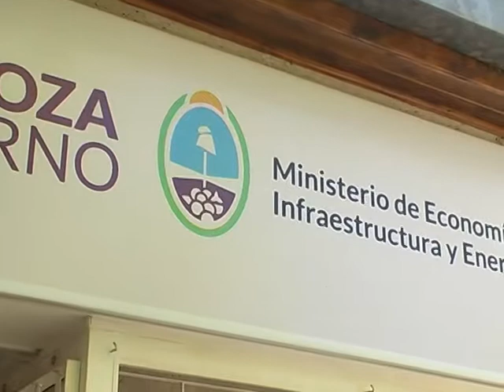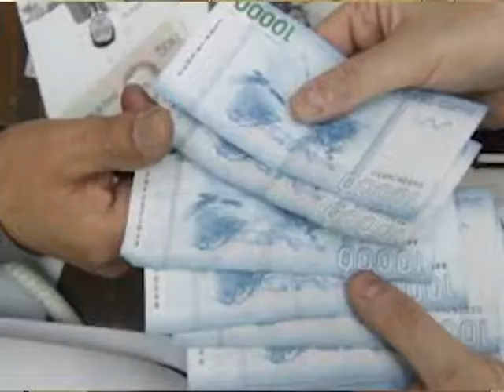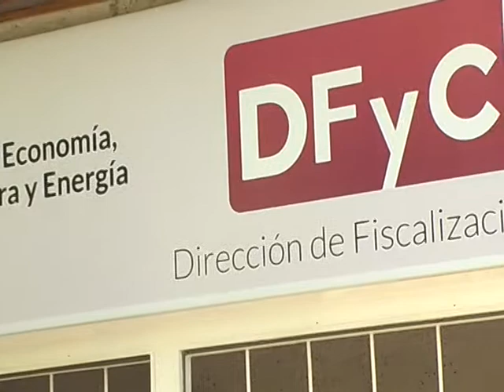¿QUIÉN PODRÁ DEFENDERNOS?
Mónica Lucero, Directora Provincial de Defensa del Consumidor, manifestó a la prensa sanrafaelina que por decisión del Gobernador Cornejo, su organismo asume las tareas que viene desarrollando el Municipio de San Rafael, hasta que se firme un nuevo Convenio entre la provincia y la municipalidad de San Rafael.